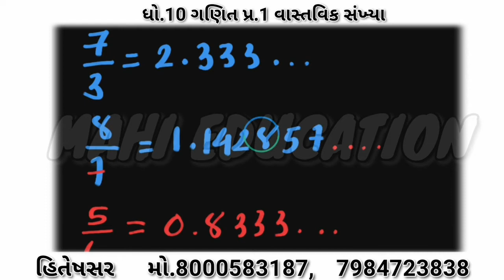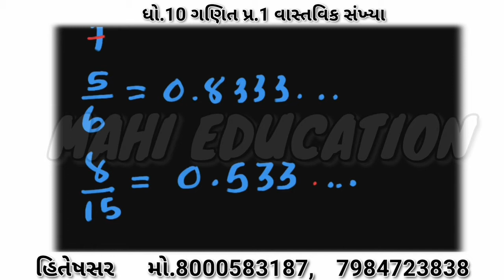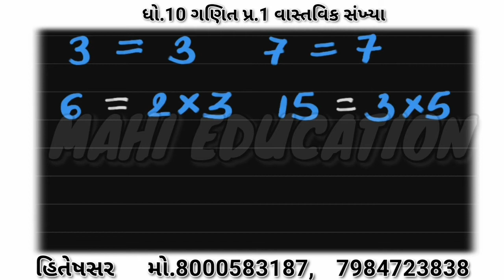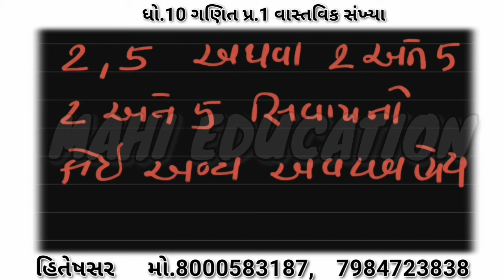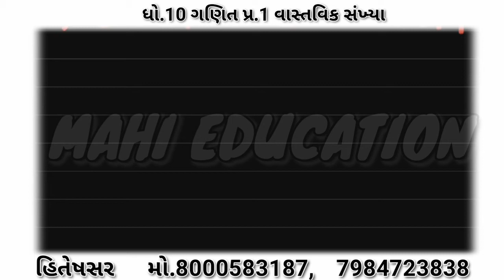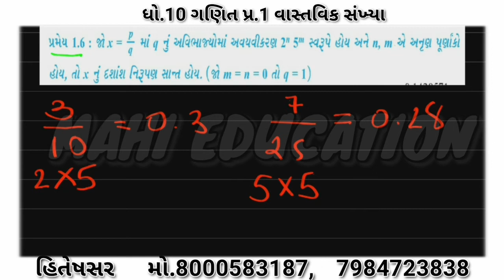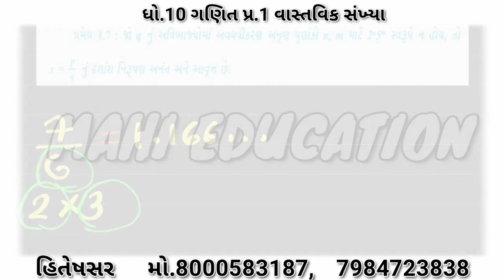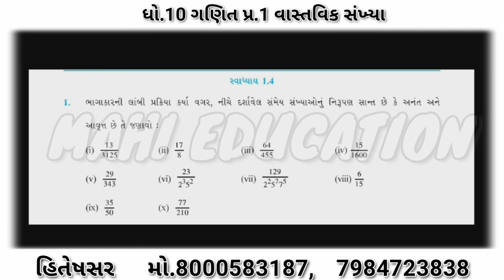ધો.10 ગણિત પ્રકરણ - 1 વાસ્તવિક સંખ્યા ભાગ - 9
વાસ્તવિક સંખ્યાનું દશાંશ સ્વરૂપ
પ્રમેય - 1.5, 1.6, 1.7
સ્વાદયાય - 1.4 પ્રશ્ન -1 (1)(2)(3)